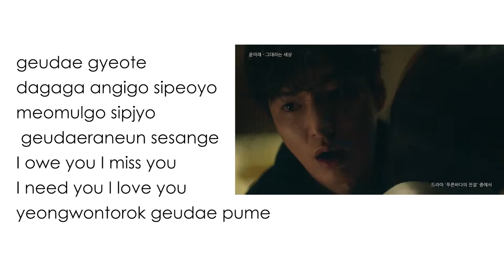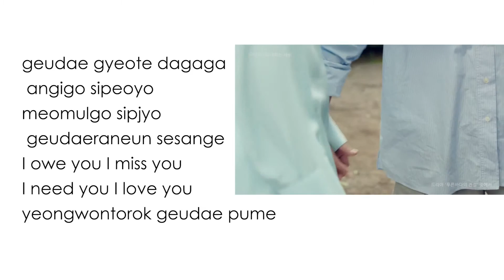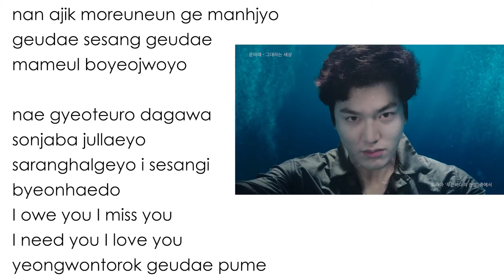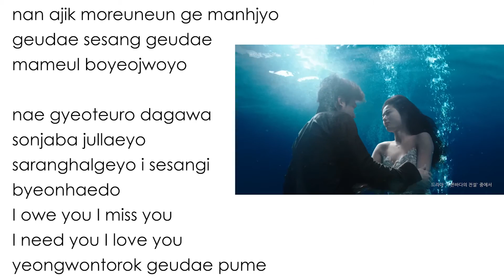You are my world lyrics (그대라는 세상) (The Legend of The Blue Sea(푸른 바다의 전설) OST Part.2)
[MV] YOON MI RAE(윤미래)